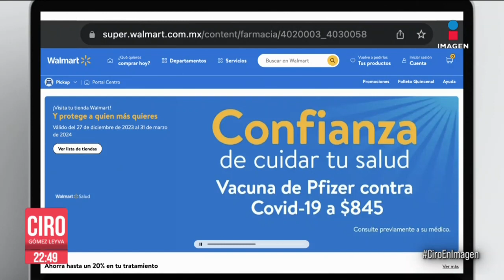Walmart México venderá vacuna Pfizer contra Covid-19 | Ciro Gómez Leyva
CiroEnImagen Walmart México informó que tendrá a la venta, a partir de mañana, la vacuna contra Covid19 de la farmacéutica Pfizer. Los primeros días tendrán disponibles solo la versión para mayores de 12 años, pero, a partir del 4 de enero, también la que se utilizará para niños. Su precio será de 845 pesos.